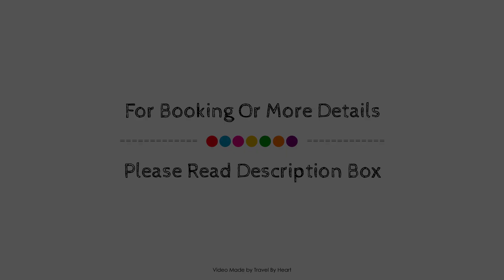Hotel Apartamentos Aralso Sotillo, Segovia, Spain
About Property:
Located in La Lastrilla, Hotel Apartamentos Aralso Sotillo is a perfect starting point from which to explore Segovia. Featuring a satisfying list of amenities, guests will find their stay at the property a comfortable one. Service-minded staff will welcome and guide you at Hotel Apartamentos Aralso Sotillo. All rooms are designed and decorated to make guests feel right at home, and some rooms come with cleaning products, towels, closet, air conditioning, heating. The property offers various recreational opportunities. Hotel Apartamentos Aralso Sotillo combines warm hospitality with a lovely ambiance to make your stay in Segovia unforgettable.
Searching For
1. Hotel Apartamentos Aralso Sotillo - Segovia
2. Hotel Apartamentos Aralso Sotillo - Segovia Virtual Tour
3. Hotel Apartamentos Aralso Sotillo - Segovia Rooms
4. Hotel Apartamentos Aralso Sotillo - Segovia Amenities
5. Hotel Apartamentos Aralso Sotillo - Segovia Videos
6. Hotel Apartamentos Aralso Sotillo - Segovia Offers
7. Hotel Apartamentos Aralso Sotillo - Segovia Deals
Audio Credit:
Track Title: Blank Slate
Artist: VYEN